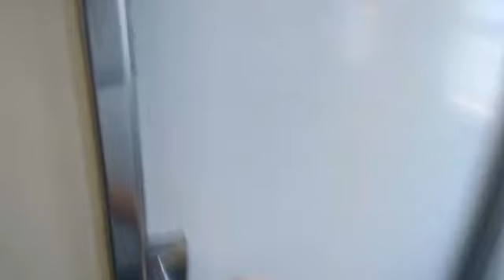Melihat Cara Penyambungan Lokomotif Dan Interior Kereta Api Jayabaya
Saat Menonton Pencet Tombol Like / Jempol keatas
SUSBCRIBE ATAU JIKA INGIN MENONTON VIDEO LAINNYA DI CHANNEL SAYA